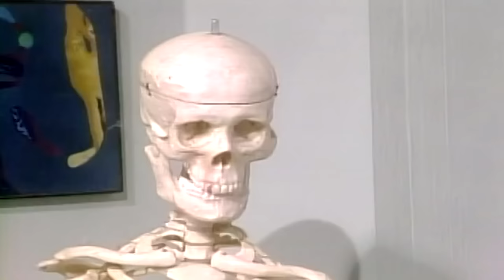El Show De Joselo - Episodio 016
Show de comedia